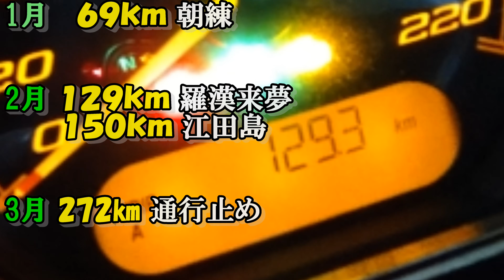【ハーレーダビッドソン】車検「バルコム広島」ストリートグライドスペシャルを持って行こう《vol.171》バイク！モトブログ！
ハーレー
ストリートグライドスペシャル
「初回車検」の日が来た
早いもので3年が過ぎました🎵
この3年間楽しかったな〜💕

中国地方を神出鬼没✨
あっちこっちにお出かけ🏍
「ダムカード集め」に東奔西走
中国地方のダムカードは
残り3箇所までになりました✌
それでダムは山の方にあるから
ハーレーで行くには結構大変な道があって
“立ちゴケ”も数回喰らいました😰
これは精神的ダメージが大きい
でも楽しいから
ビッシビシ！行きますよぉ✨

実家が愛媛なので
しまなみ海道を何度も通ったよなぁ
「夜明けのしまなみ海道」はとても綺麗✨
「夕暮れのしまなみ海道」もとても綺麗✨
「昼間のしまなみ海道」もとても綺麗✨
要するにいつ通っても
『しまなみ海道』は、いいね❗

【最長距離】
北は福井県
南は熊本？宮崎？
日本国中を楽しまさせてもらってます
また富士山にも行きたいなぁ🗻☀

YouTubeを始めたきっかけの1つ
「バイク楽しい～♪」ってのが
皆さまに伝わってるといいな🎶

これからもバイクで楽しんでいきたいと思ってます
どうぞ最後までご覧になって下さいね

そして応援の「イイね👍」
していただければ嬉しいです🎶

☆☆☆☆You Tubeチャンネル☆☆☆☆
【motosachi/ch】
ハーレーで『のんびりモトブログ』

【Motosachi-Campeggio】
サブチャンネル『キャンプ動画』

両チャンネルとも宜しくお願いします